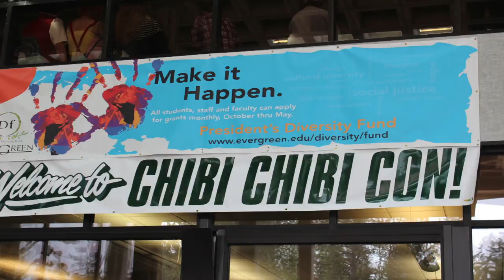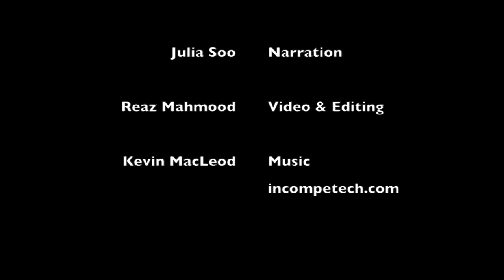Chibi Chibi Con 2013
Chibi Chibi Con is an annual anime convention hosted by Giant Robot Appreciation Society (GRAS) and collaborated on by many other campus clubs. Participants come from all over the state to watch anime, play video games, see vendors, attend workshops and panels, learn about Japanese culture, cosplay, play games, and more. This all day event brings hundreds of people from all age groups to campus every year.